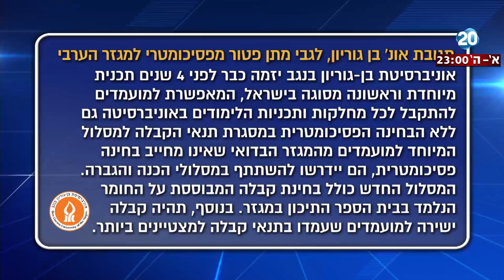היום הזה - פטור מפסיכומטרי - רק לסטודנטים ערבים